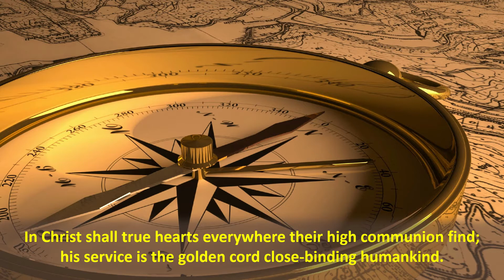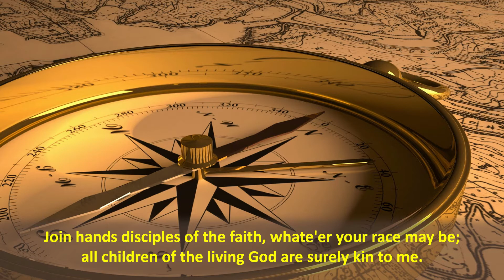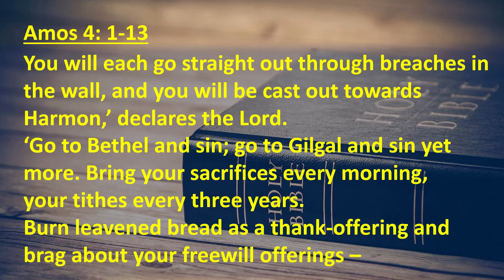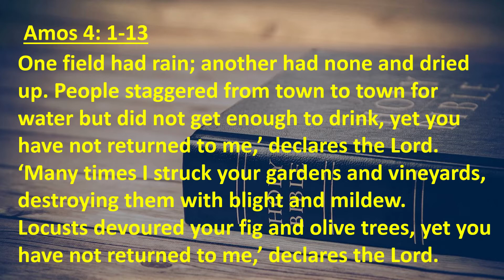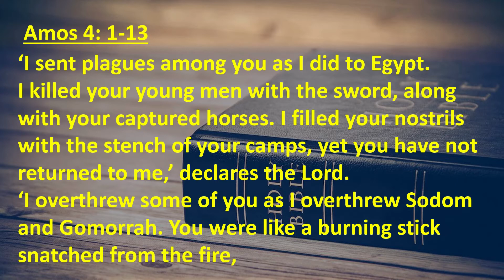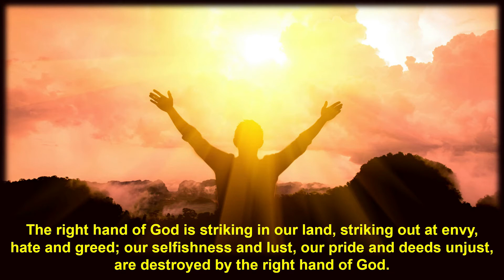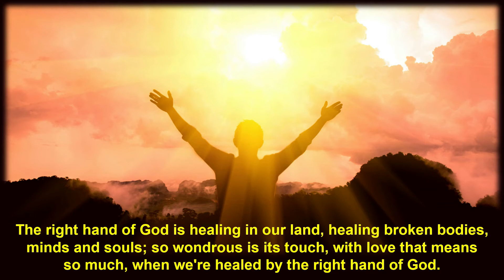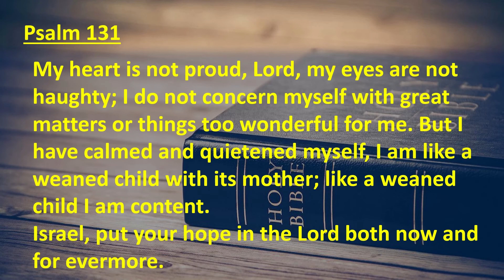Daily Devotions for Saturday 15th May 2021